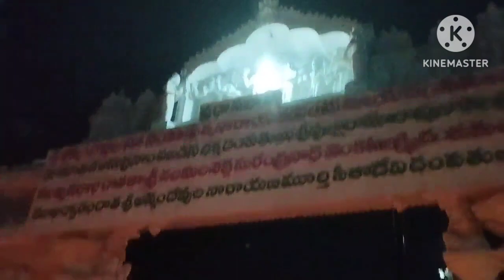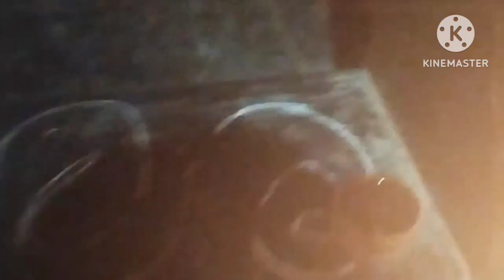కార్తీక మాసంలో ఎంతటి అధిక బరువునైనా తగ్గించుకోగలిగే టెక్నిక్స్ ourlifeisinourhands 🤲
కార్తీక మాసంలో ఎంతటి అధిక బరువునైనా తగ్గించుకోగలిగే టెక్నిక్స్ ourlifeisinourhands 🤲goodhealthandwealth goodhealth happylife happyness healthylifestyle healthyeating #madhavarayudupalem mrpalem sumantvhealth ananthalakshmi childrens kadiyam kadiyamnursery bhakthitv nechar manthana vikramaditya ourlifeisinourhands 🤲This channel provides information about
organic healthy foods,
yoga,
meditation,
pranayama,
gardening,
social organizational activities,
Singing,
traditional rangoli,
ethics and morals,
traditional values,
samskruthi etc